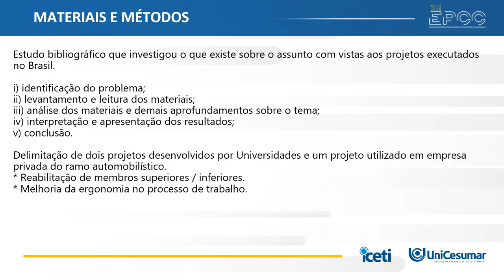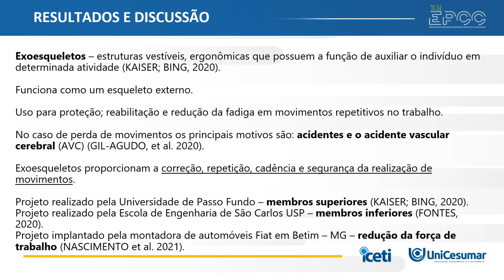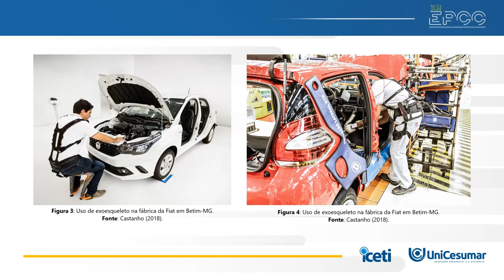XII EPCC 2021 | Marcio Silva - O USO DE EXOESQUELETOS VESTÍVEIS NA ÁREA DA SAÚDE COM FINALIDADE...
O USO DE EXOESQUELETOS VESTÍVEIS NA ÁREA DA SAÚDE COM FINALIDADE DE REABILITAÇÃO E BEM-ESTAR DOS INDIVÍDUOS